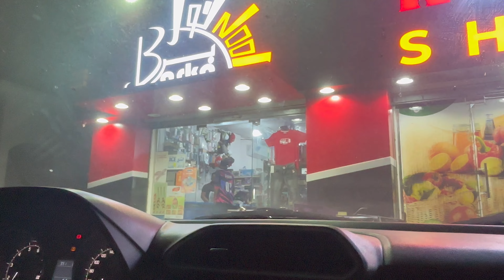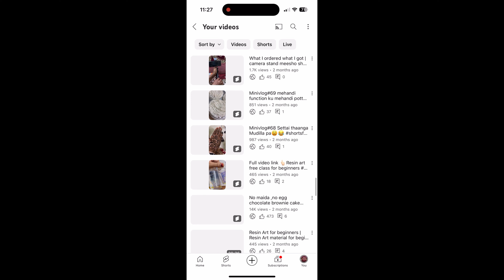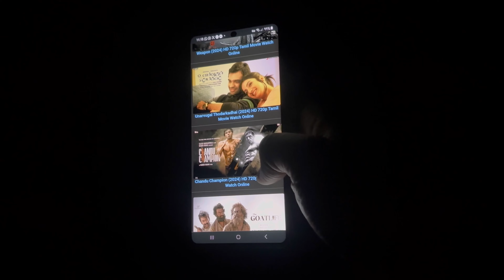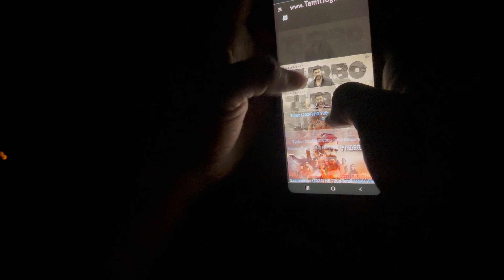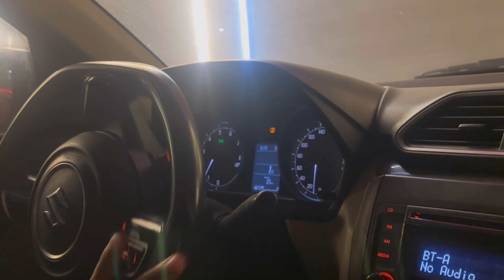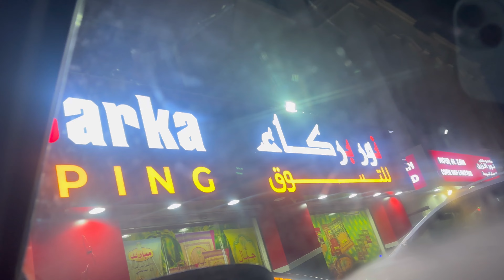Friday lunch special Mandi 😋 |Day in my life vlog Tamil |Dad கு vacation முடிச்சிர்ச்சி 😢 |princess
Shayaskiduniya

Mandi recipe

Here SHAYASKIDUNIYA
You all are going to enjoy the  all around pack of our life

Let's hear it for a sociable welcome! On the count of three, turn to your neighbor and say 'Hello'. There are no strangers here,only friends we are yet to meet.

All Indian and tastiest food recipes both in Hindi & Tamil
Handembroidery free online class both in hindi and Tamil
Minivlog in Tamil
Day in my life vlog tamil
Travel vlog  & International tour vlog
Mehandi class & Designs also
saree drapping , stylish,saree pre pleating, review, hairstyle, hijab tutorial etc.

And more video waiting for you